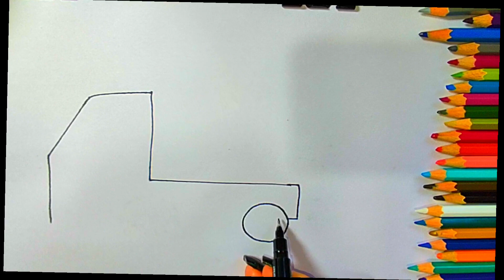Fuel Your Child's Imagination: Fun and Easy Cement Truck Drawing and Coloring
In this video, we're going to Fuel Your Child's Imagination with some fun and easy cement truck drawing and coloring. Cement trucks are some of the most popular trucks around, and they're perfect for children of all ages.

If you're looking for a fun activity to do with your children, then this video is for you! By drawing and coloring a cement truck, you're going to help your children develop their creativity and graphic skills. Not only that, but you'll also have a great time doing it!